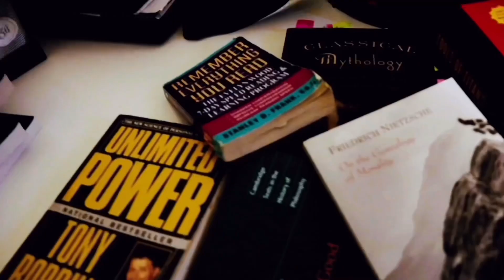How To Speed Up Keto Fat Adaption MASSIVELY! Get Fat Adapted ASAP!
Keto fat adaption can take one to two months for most people, this is the stage where do you unlock all of the benefits of keto and they begin to gradually increase the longer you do it. One sure fire way to speed up fat adoption is to maintain ketosis for as long as possible, but this video is going to teach you all of the best tips to get fat adapted as quick as possible so you can unlock the power of keto as soon as possible.

 AZOTH NOOTROPICS! 🧠🧨
I Recommend the Presidential stack for the best deal on everything, and if you only have it in the budget to try one thing it has to be Pure Energy Or Total Focus!

KETO FITNESS SUPPS💪
KETONES

LMNT Electrolytes

HEALTH FOUNDATIONS🔑
FISH OIL

📥TIP JAR! 📥